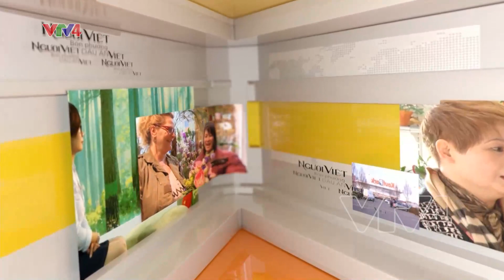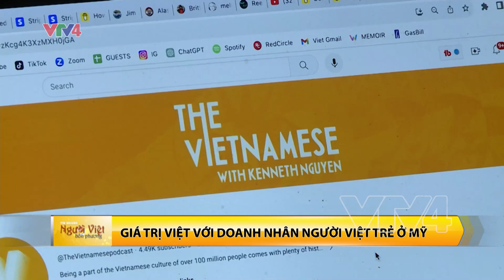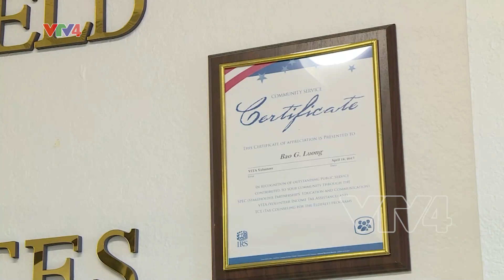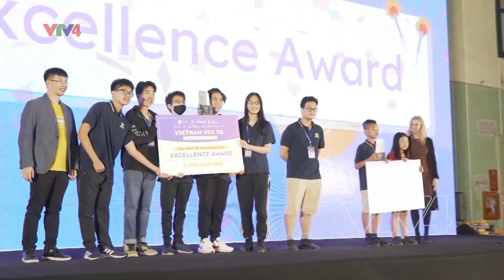Người Việt bốn phương - 06/11/2023| VTV4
- Giá trị Việt với doanh nhân gốc Việt tại Mỹ
- Ấn tượng ‘Đêm văn hóa Việt Nam’ tại Budapest, Hungary
- Giải bóng đá người Việt tại Nhật